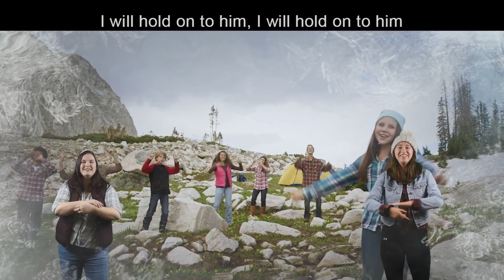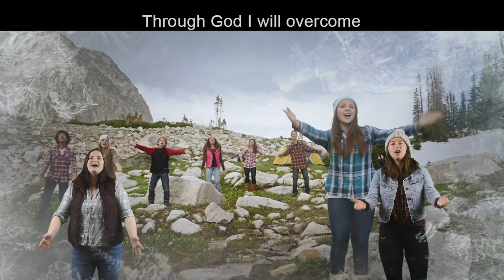Altitude - Story - Week 7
This week Roxie gives Cam and Grigri some interesting advice as they argue on the mountain. Roxie still need to take a lesson from Jesus' teaching and learn that we should work for peace! Thankfully Everest helps Cam and Grigri find a peaceful solution to their problem, and Roxie learns something too!

This is the Story video for Altitude Kids Camp, which should be watched before the other videos.
Check out the Hands On video:

Altitude Kids Camp was produced by South Langley Kids, a ministry of South Langley Church. It was created by adapting curriculum from Elevate Kids

For more information about Altitude Kids Camp, an alternative Kids Camp experience for the Summer of 2020, check out